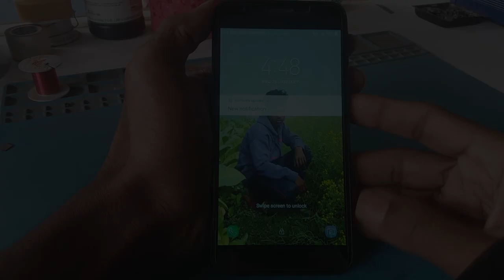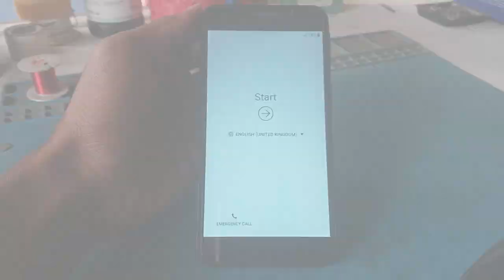Samsung Galaxy A2 Core (A260f) hard Reset/Remove Pin/pattern/password Lock.Without Pc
how to hard Reset Samsung Galaxy A2 Core (A260f) hard Reset/Remove Pin/pattern/password Lock.Without Pc Android 8.1 easy way